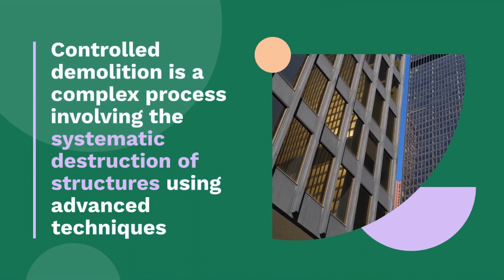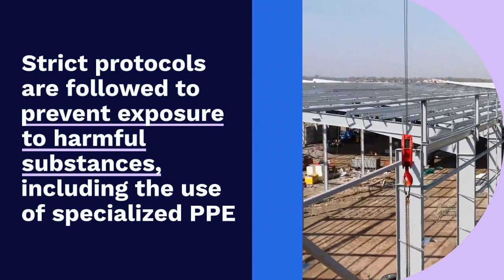Impact of Controlled Demolition on Worker Safety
Discover the staggering impact of controlled demolition on worker safety. This eye-opening video explores the risks faced by workers involved in controlled demolition projects. From meticulous planning to specialized equipment, learn how these professionals navigate the dangers to ensure safe and efficient demolitions. Watch now and deepen your understanding of the hidden world behind controlled demolitions.